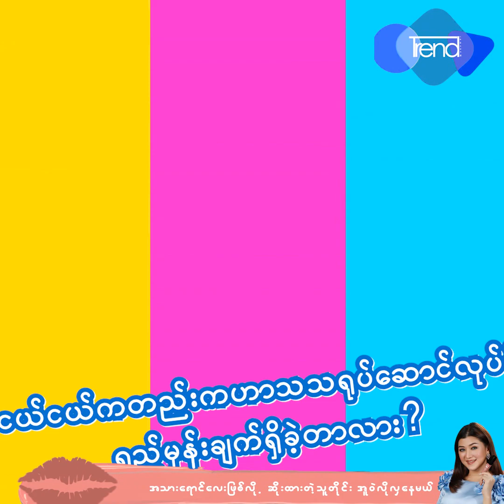က်င္၀ွက္ ျပက္လံုး၊စိတ္ခံစားခ်က္၊ရည္မွန္းခ်က္နဲ႔ဘ၀အေၾကာင္းအရာမ်ား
ကၽြန္ေတာ္ ဥပတိရုပ္ခန္႔ပါတယ္ ဒါကိုဘာလို႔လူေတြရယ္စရာျဖစ္ေနတာလဲမေျပာတတ္ဘူး ဆိုတဲ့ က်င္၀ွက္